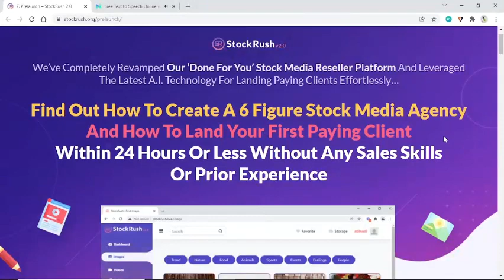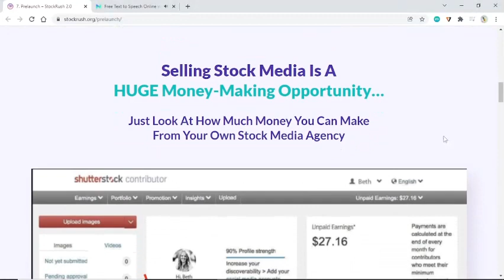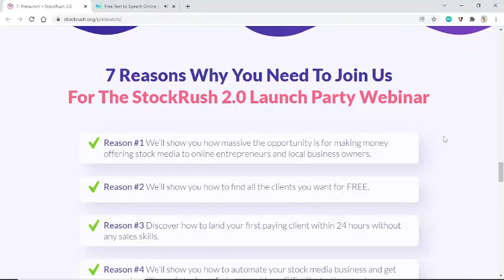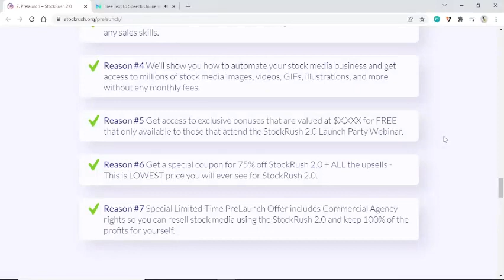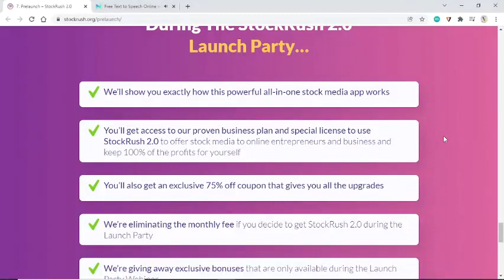stock rush 2 0 Honest review- Find How To Create 6 Figure Stock Market Agency+ get your free copy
StockRush 2.0 Is A COMPLETE SYSTEM

That Gives Your Everything You Need To Create
6-Figure Recurring Income
Get access to a growing collection of millions of stock media files in ANY niche with no limits to downloads, no bandwidth limits, and not monthly costs.
You can use the stock media inside StockRush for any of your own projects without additional fees and rest at ease that you won’t be sued for using copyrighted media because you have full unrestricted access to all the media inside StockRush.

You also get our exclusive Agency License so you can sell stock media to others, get paid, and keep 100% of the profits for yourself. This is a real 6-figure business opportunity. and much more

not only this for the first 100 people You are going To Get exclusive bonus worth $100 for free from my side so hurry up and grab this offer right now

Get access To Your Free Bonus Now:
1. Collecting Mails Is very important in any business This will help you to solve all your problems
2. How To Use Graphic Design According To Your Business Free Guide:
HURRY THIS FREE BONUS WILL BE AVAILABLE ONLY TODAY SO TAKE ACTION RIGHT NOW

How To make money by simply creating social media ads using animated images: